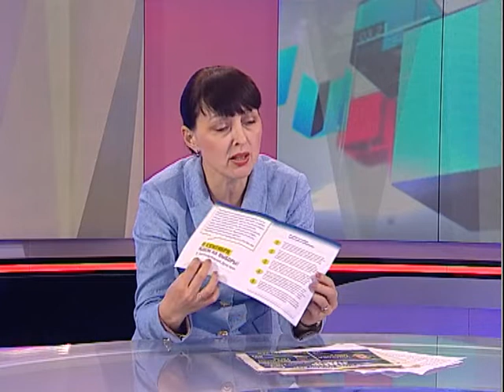Свободное время. Ирина Зикунова, кандидат в депутаты Законодательной думы Хабаровского края